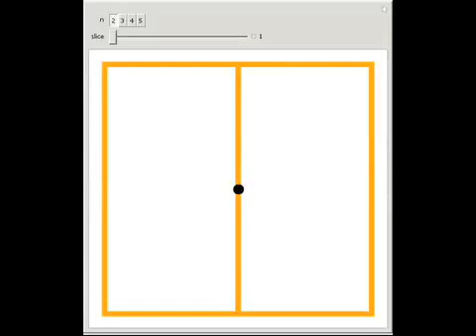Schroder Rectangulations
One interpretation of the Schroder numbers is the number of ways a rectangle containing n points-with no two points falling on a line parallel to the rectangle's edges-can be sliced into smaller rectangles, where each slice intersects only one of the po...

Contributed by: Robert Dickau